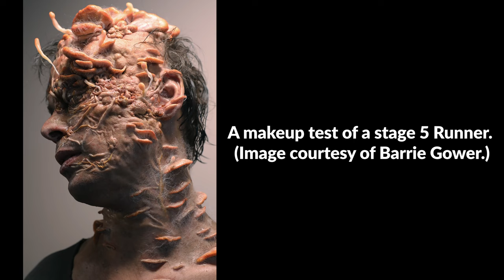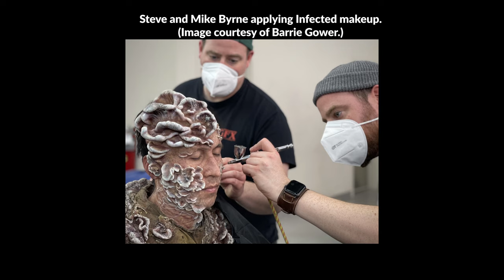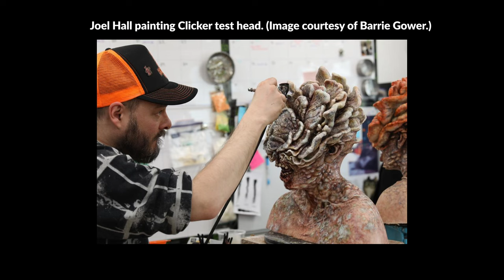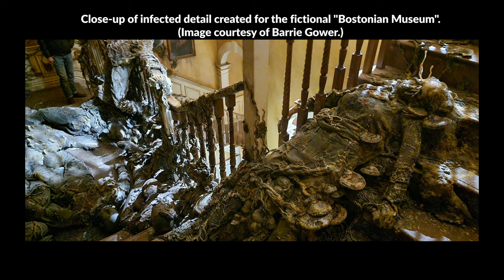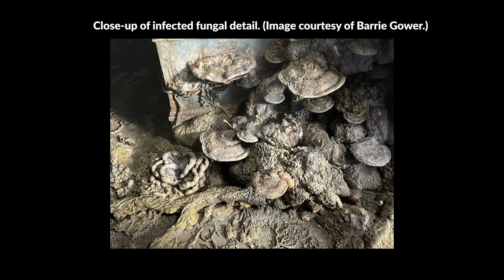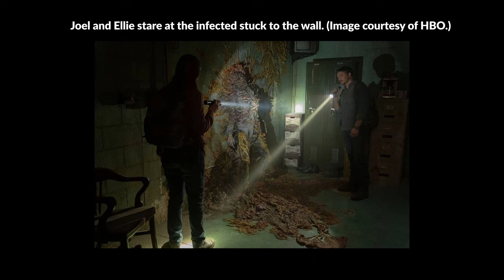The Makeup Secrets Behind The Last of Us (Runners, Clickers, Bloaters and Nana)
Go behind the scenes with Emmy- and BAFTA-winner Barrie Gower and BGFX to discover how Runners, Clickers, and Bloaters were made for The Last of Us Season 1.

SWSCA co-founder Matt Winston, along with a group of Stan Winston Scool students, spent more than an hour speaking with Barrie Gower (Stranger Things, Chernobyl, Doctor Strange in the Multiverse), creative director of BGFX, along with his wife, Sarah Gower, about their practical effects work on the HBO+ series thelastofus.

00:00 Introducing BGFX
01:01 Getting into The Last of Us
06:44 Working with Pre-Designed Naughty Dog's Characters
10:06 Infection Stage 1 and 2: Runners and Stalkers
15:20 Researching Spores, Molds, Funguses and Parasites
19:12 Infection Stage 3: Clickers
23:19 The Hero Clickers with Extended Dentures
27:25 Seeing Through the Clickers' Makeups (Plus the Cul-De-Sac Scene)
31:20 Infection Stage 4: Bloaters
34:16 Creating The Bloater for The Last of Us
39:23 The Old Age Makeup of Nana in The Last of Us Episode 1
43:03 Green Screen Colors on Actors
44:25 Direct Mushroom references for the Clickers and The Bloater
45:46 Painting the Clickers
46:48 3D Printing vs. Traditional Lifecasting
50:22 How the Environment Influenced the Makeups
52:04 Evolving the Infection for Season Two of The Last of Us